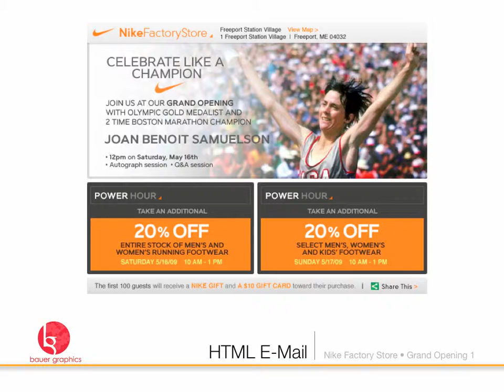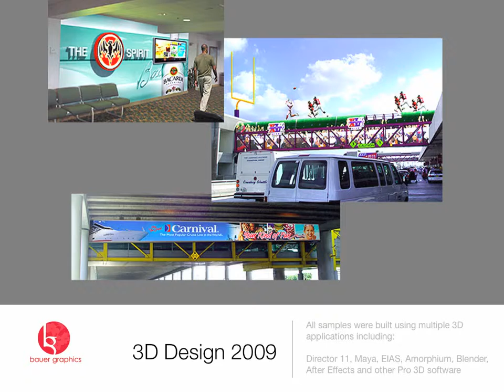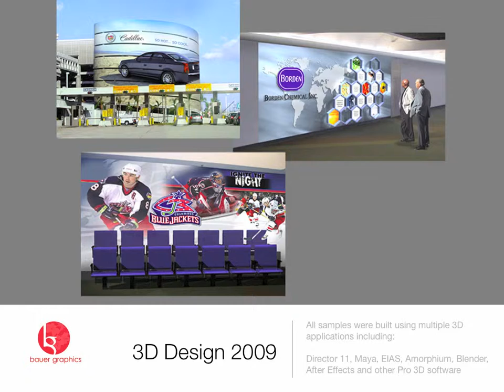Bauer Graphics Design Samples Keynote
This Bauer Graphics Design Samples Keynote shows gift cards, email blasts, 3D designs, online advertisements and environmental display capabilities.